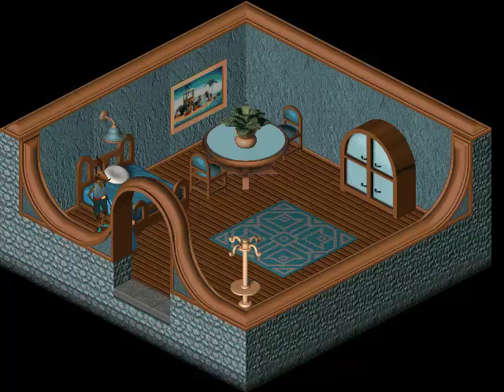Let's Play Little Big Adventure [german] - 17 Museumsbesuch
Wir sehen uns mal ein wenig im Museum um, um die Lage zu sondieren. Dabei erfahren wir auch noch das ein oder andere über die Geschichte der Seefahrt auf Twinsun und warum man in Museen nichts anfassen sollte.